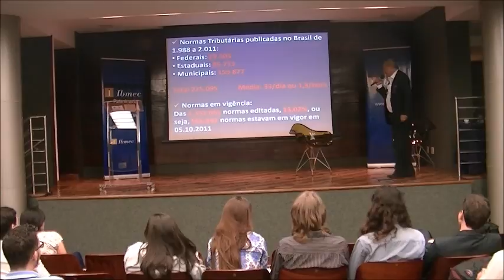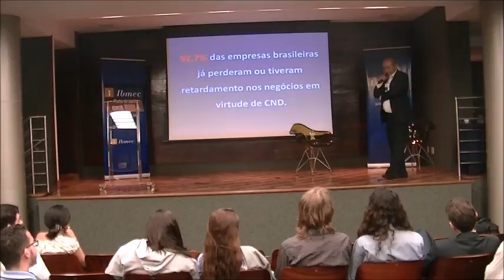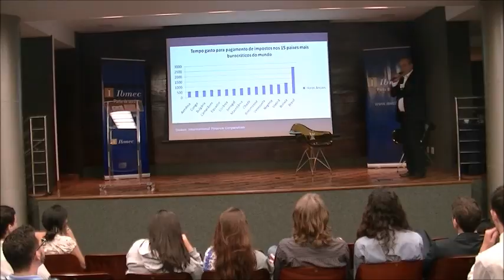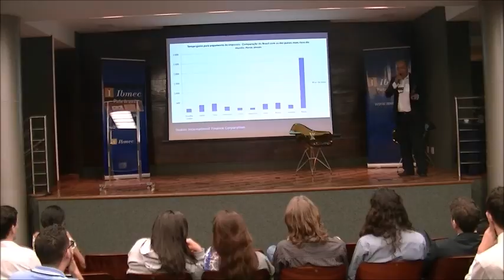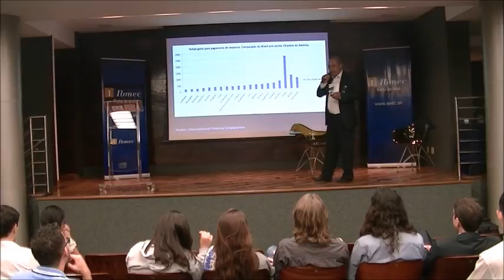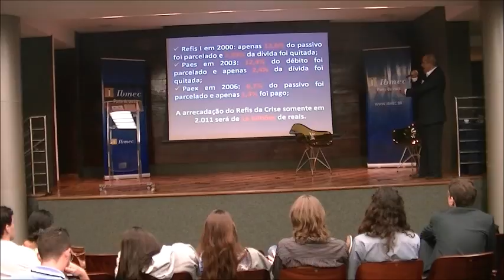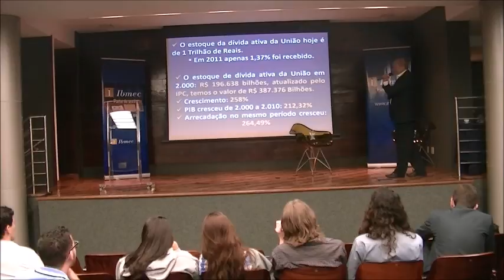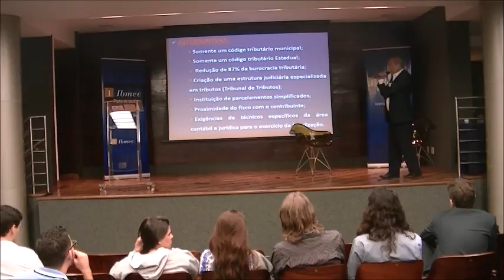Como o Sistema Tributário Brasileiro atrapalha o desenvolvimento do Brasil